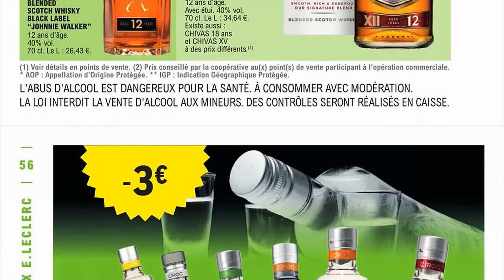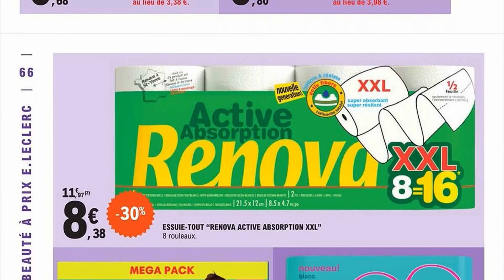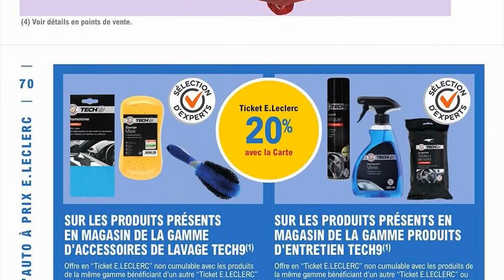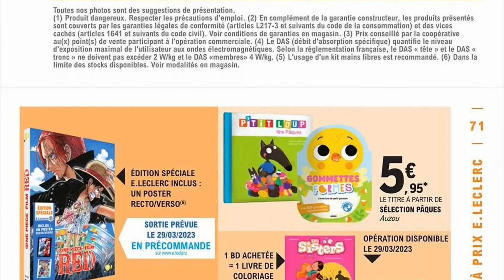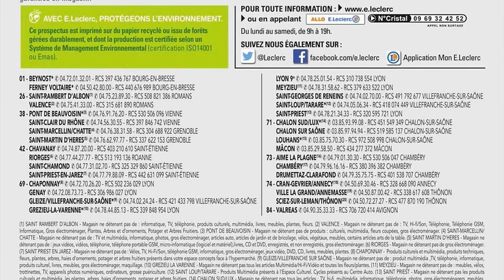catalogue LECLERC du 28 mars au 8 avril 2023 😍 Arrivage - FRANCE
🛒🛒NOUVEAU catalogue chez 📍LECLERC📍 du mardi 28 mars au samedi 8 avril 2023 en FRANCE!